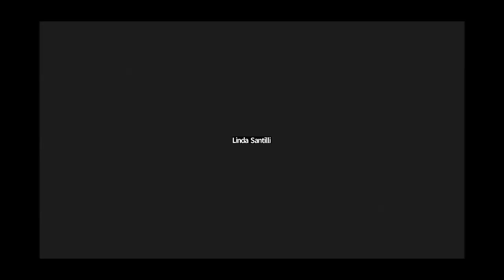assemblea 1 8 Linda Santilli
Assemblea annuale di transform!italia di sabato 23 marzo 2024 alla Casa Internazionale delle Donne di Roma. Registrazione della mattina:
8) Linda Santilli